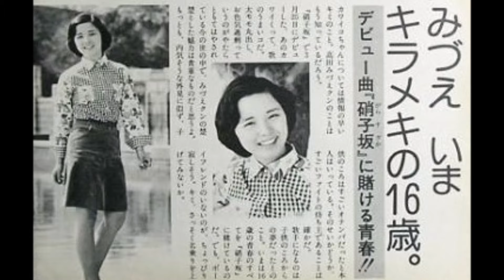高田みづえ 硝子坂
16歳の新人少女歌手鮮烈のデビュー曲にして、昭和歌謡史に確かな足跡を残す不朽の名曲。「硝子坂」なくして「高田みづえ」なし。「硝子坂」がデビュー曲だったから、少女は「高田みづえ」になった……
このみづえナンバー中の最重要楽曲をリアルタイムで「知らなかった」ということは、自分の一みづえファンとしての最大のコンプレックスでありました。自分は「ビードロ恋細工」で初めて「高田みづえ」を知ったのですが、今一生懸命記憶を辿ってみても、本当にそれ以前の「高田みづえ」の記憶が全くありません。シングル「ビードロ恋細工」の後にアルバム『びいどろざいく』を買い、さらにその後にアルバム『オリジナル・ファースト』を買ったんですが、このアルバムに「硝子坂」と「だけど」は収録されていますから、「硝子坂」と「だけど」のシングル盤は実は買っていません。この2曲の売り上げ（チャート動向）に自分は全く貢献していません。「硝子坂」という楽曲を引っ提げて一人の天才少女歌手がデビューしたときに世間が抱いた衝撃というものを自分は経験していないんです。「芸能アイドル」というジャンル自体にそれほど関心のなかった時期でもあるのですが、「えりのすけ」様を始め、当時からの生粋のファンの方々の「硝子坂」への思い入れを伺うたびに心底「うらやましい」と思うと同時に、コンプレックスが高じて何故かすなおになれなくて、「高田みづえといえば硝子坂」という風調に反発さえ感じていたこともあります。
コンサートで、自分の好きな「ビードロ恋細工」などは全く歌われないのに、「硝子坂」は後期のコンサートでもほぼ大体歌われていた印象があります。そして「ファイナルコンサート」での「最後の最後」のアンコールもやはり「硝子坂」でした。「高田みづえ」の歌手人生は文字通り「硝子坂」で幕を開け、「硝子坂」で幕を閉じたのです。このことについて「高田みづえは結局『硝子坂』を超えることができなかった」との評を見たことがあります。「硝子坂」で芸能界という大海原に漕ぎ出していった少女は、数々の冒険を経て、最後にまた「硝子坂」という港にたどり着きました。このことは、高田みづえというシンガーにとって「硝子坂」という楽曲が大き過ぎたために、彼女はこの楽曲を「乗り越える」ことができなかったと見る向きもあるようです。果たしてそうなのでしょうか。
自分は以前、ラストシングル「チャイナ・ライツ」が高田みづえの「原点にして到達点」だったのではないかと考察したことがあるのですが、何のことはないデビュー曲の「硝子坂」こそ「原点にして到達点」という肩書が最もふさわしい楽曲だったのかも知れませんね。宇崎竜童氏の演歌ロック調のサウンド、「ガラス」というアイテムのキラキラした透明感と壊れやすいもろさ、思春期の少女の夢の中を描いたちょっとシュールな歌の世界、そして「高田みづえ」の伸びやかで美しく、繊細で迫力のあるボーカル。「硝子坂」こそ、高田みづえのデビュー曲にしてすでにみづえナンバーのエッセンスがすべて詰め込まれた「到達点」であったのに違いありません。だからそもそも「超える」も何もないのです。
「えりのすけ」様が以前、「硝子坂」のイントロの♪ジャーンという導入を聴いただけで涙が出てくるというようなことをおっしゃっていました。自分も今回スライドショーを作るにあたって、「硝子坂」を改めて何度も聴いてみたのですが、「えりのすけ」様のおっしゃる「イントロの♪ジャーンを聴いただけで涙ぐむ」という体験をちょっぴり味わうことができました。これで自分も、みづえファンの末席に加えていただける資格が出来たんじゃないかなと、勝手ながら思っています(;^ω^)